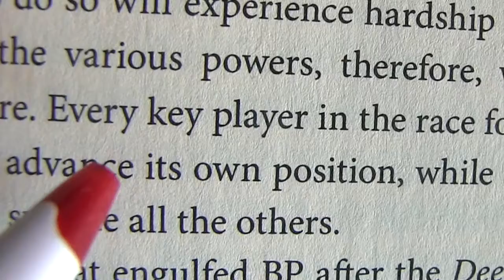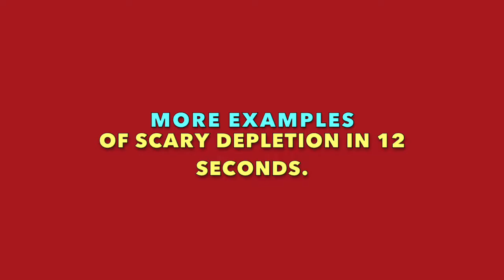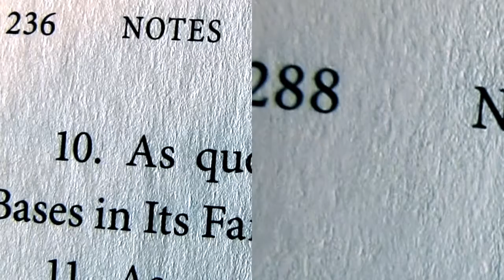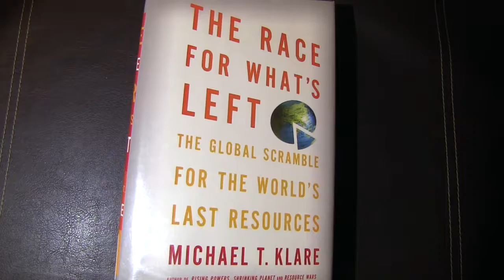Race for What's Left, book review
This terrific, non fiction book from 2012 is about the end of the "easy resource world," referring to the Earth's natural resources getting really scarce and more hazardous to retrieve.  Near the end of the book, the author makes the case for interrupters seizing opportunities of alternative resources or cleaner methods.
The Race for What's Left... on Amazon